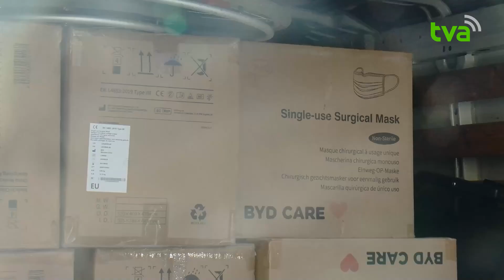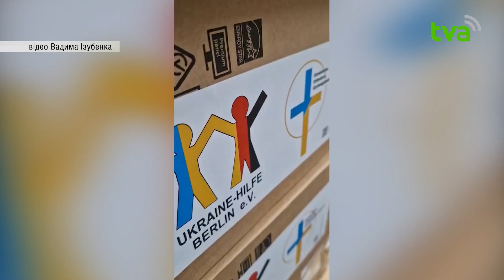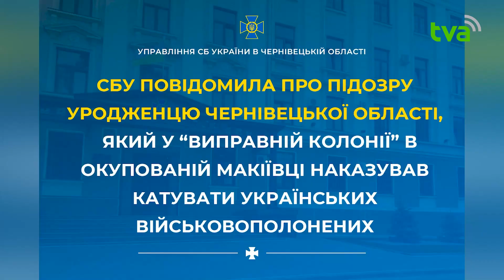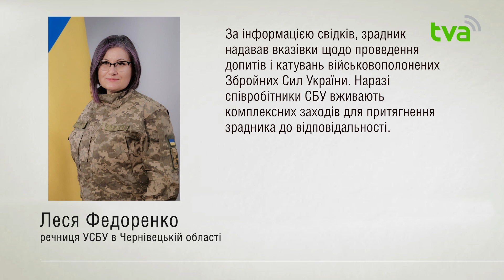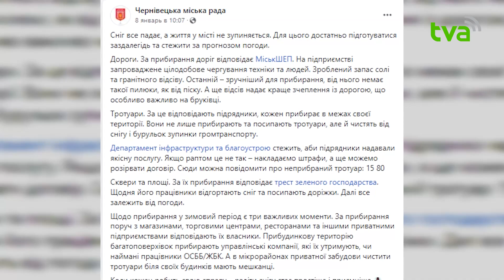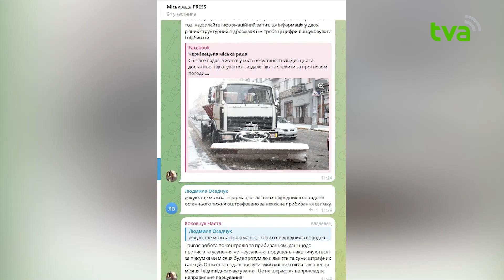Теми Дня ТВА 22.01.2024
1. Війна, 698 доба. У ніч на 22 січня ворог атакував Україну 8 ударними безпілотниками
2. На Буковині відбулось прощання з Героями, які поклали життя у боротьбі за волю України
3. Україна вільна, неподільна, нездоланна: 22 січня – День Соборності нашої держави
4. "Народний фонд" у співпраці з румунськими партнерами продовжує допомагати медичним закладам області
5. Закривають потреби військових та надсилають гуманітарні вантажі: про роботу волонтерів з Берліну
6. У Хотині зіткнулись дві автівки: є потерпілі
7. На Буковині рятувальники ліквідували займання авто
8. СБУ заочно повідомила про підозру зраднику з Буковини участь в терористичній організації та державну зраду
9. Випробування морозами та ожеледицею. Як зреагували комунальники на зниження температури у Чернівцях